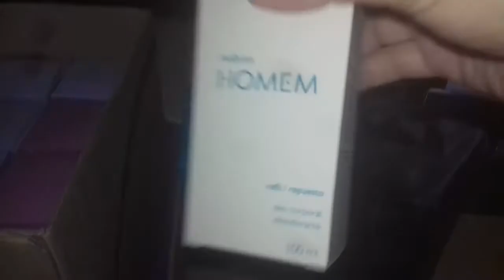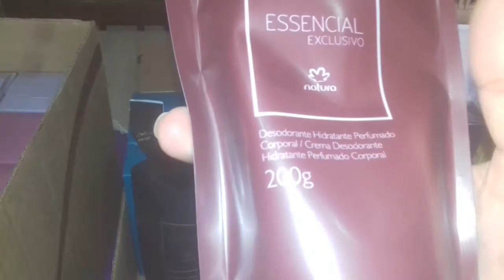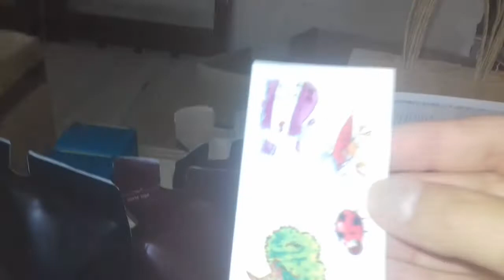Abertura de caixa natura/ segundo pedido do ciclo 1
Gente esse foi meu segundo pedido do ciclo 1. Espero que gostem. Etarei gravando todas as aberturas de caixa daqui pra frente. Acabou as férias kkk. Beijao